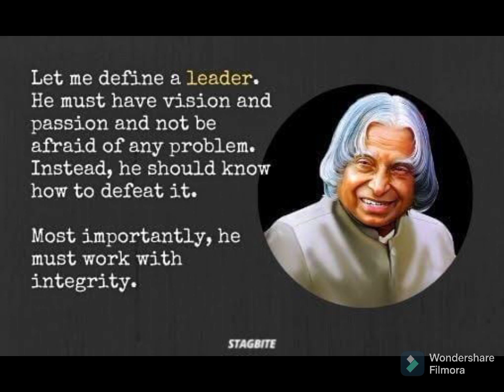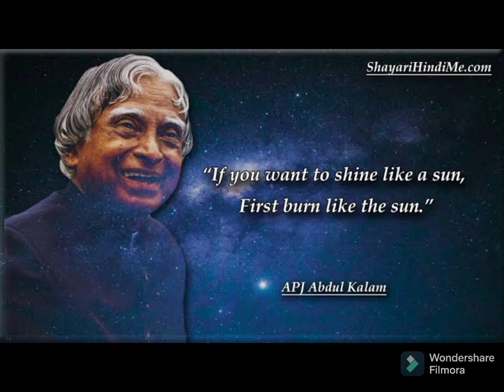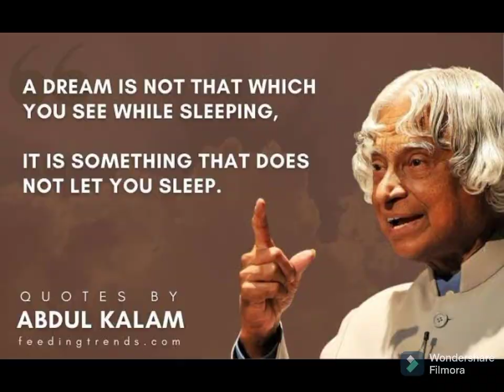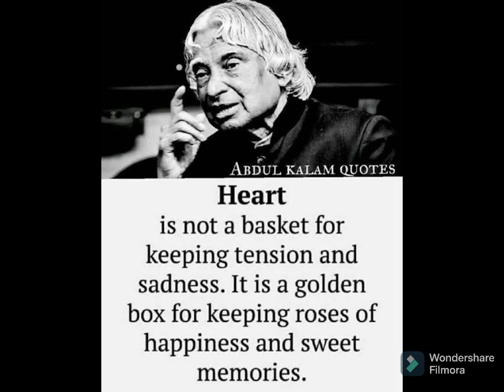APJ Abdul Kalam quotes you should once you read it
welcome to "TOP GET INFO".

.Speak 3 Lines Before You Sleep by Dr. Apj Abdul Kalam . Positive lines can change your life by Apj Abdul Kalam speech . When you will go to sleep , speak 3 lines to live peacefully and get energy for better life .